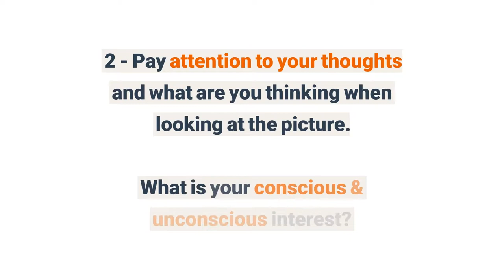A Circuit Board On A City Street - TEST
Do you think it's related to one of this topics?

- Boat Race Water Speed - Free Version for iPhone, iPod touch, and iPad on the iTunes App Store

- NT could face boat licensing and alcohol restrictions on the water

- Scott Morrison admits Australia breached Indonesian waters during boat operations

- Pirate boat may raid Aus waters again - The Courier-Mail Search Search

Comment in the section below and thanks for taking part in this!